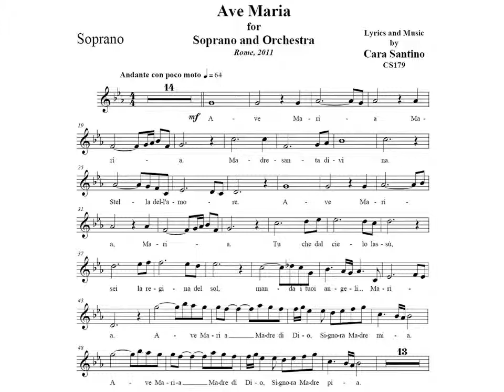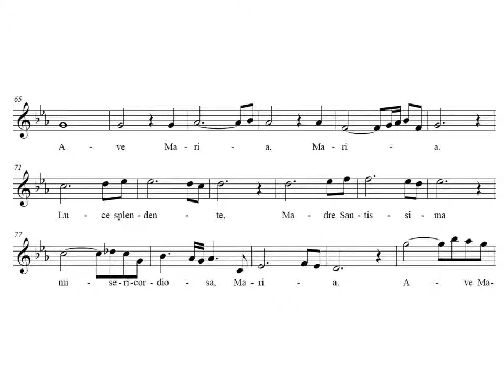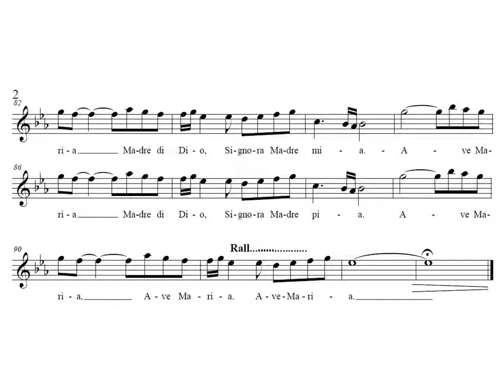Ave Maria for Soprano and Orchestra CS179 by Santino Cara